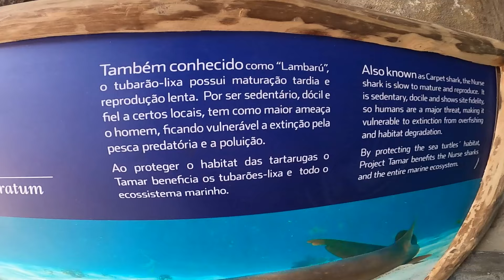EU NÃO GOSTO DE ALGUÉM DO GRUPO ELO?